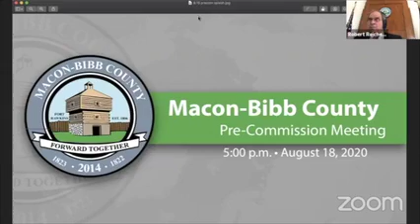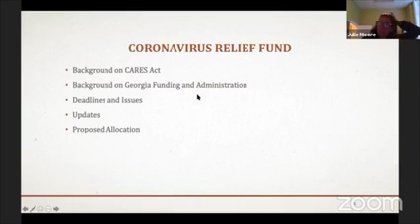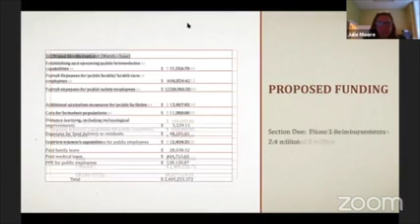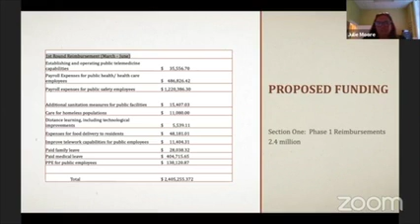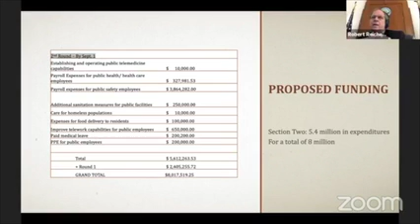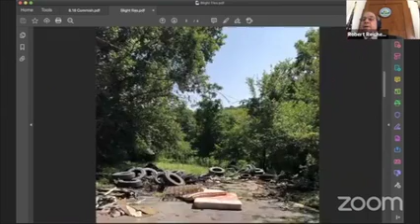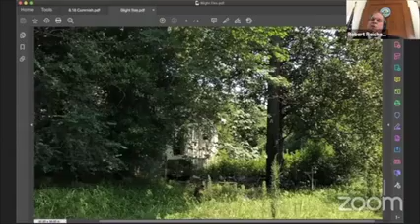08.04.20 Macon-Bibb County Pre-Commission Meeting